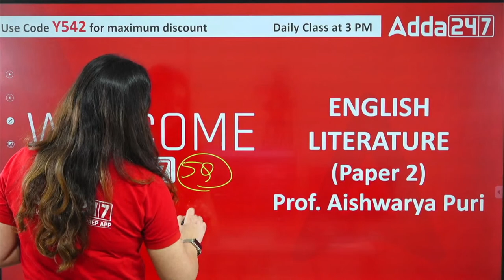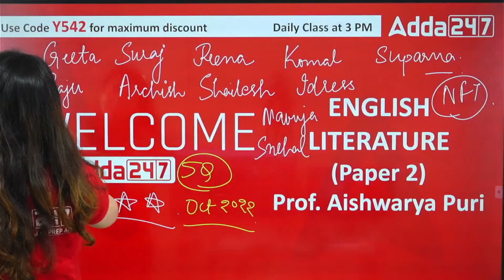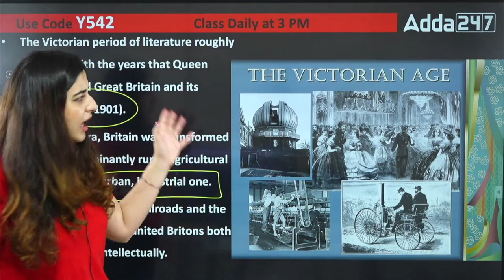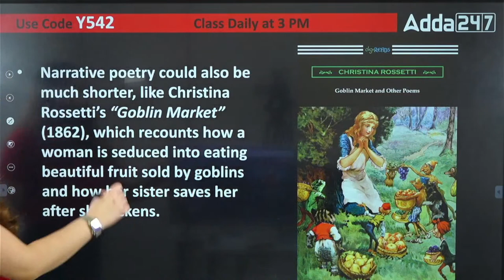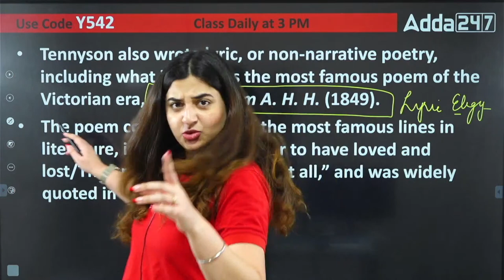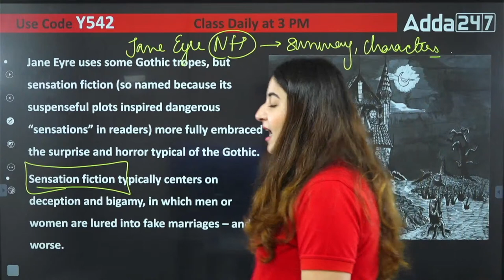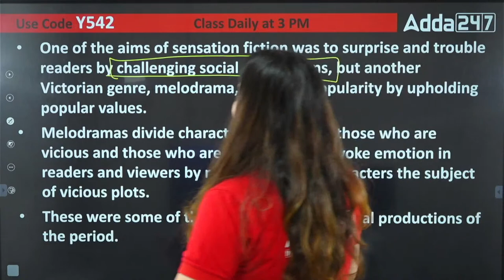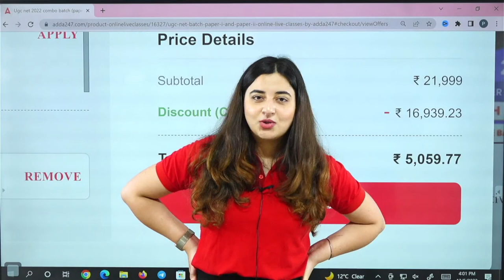Victorian Age in English Literature for UGC NET Paper 2, UGC NET 2023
Victorian Age in English Literature for UGC NET Paper 2, UGC NET 2023, UGC NET Adda247, English Literature By Aishwarya Puri.